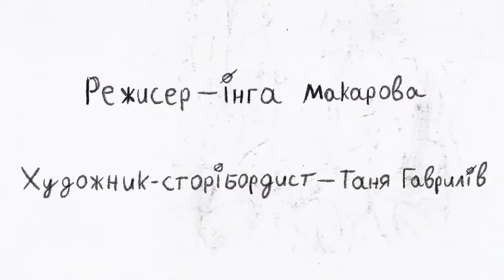ніагАра - До Останнього Подиху (video) 2017